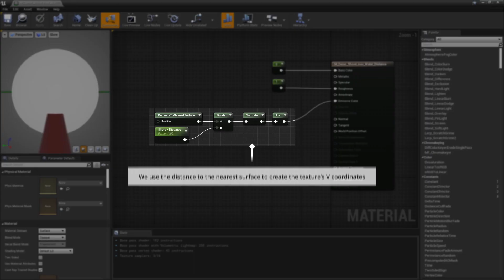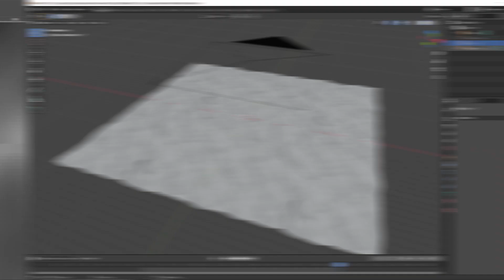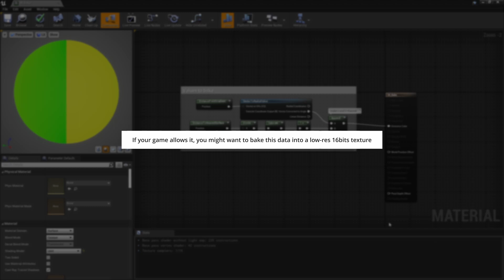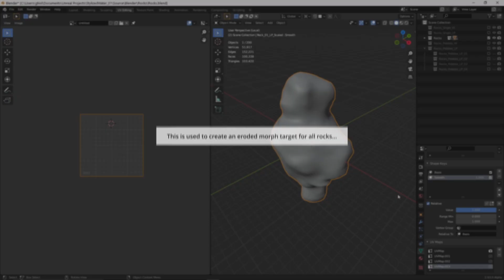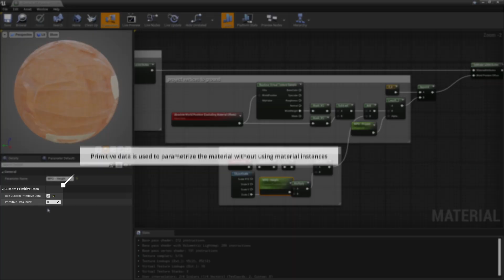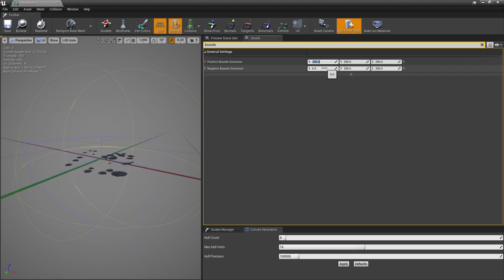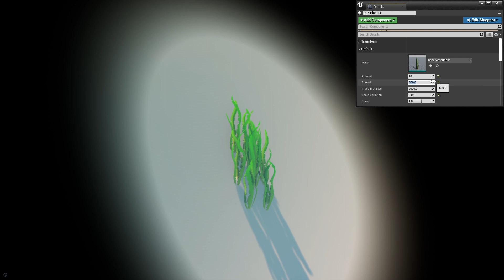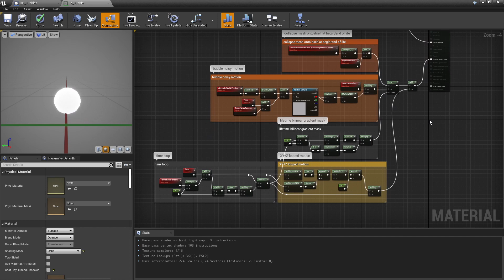Showcase & Technical breakdown of my Tropical Diorama in UE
Here’s a demo I made in Unreal Engine to test my technical abilities in multiple areas including water shaders, flipbooks, vertex animations, morph targets, procedural workflows, virtual textures and Niagara particles…

The art style was also fun to figure out. I really wanted to push the color, saturation and brightness on this one and I think I’ve managed that. I’m quite happy with the result. Performance is around 30fps at 1080p on a 970GTX/1950TR in editor. It’s definitely costly to render but it’s not really crazy expensive either considering that’s 5+ years-old hardware (and there’s room for improvements)

0 :00 Introduction
1 :15 Shore lines
2:36 Ocean Flipbooks
4:35 Distance Fields Bake
5:28 Caustics Flipbook
5:43 Niagara Ocean Particles
6:21 Morph Target
7:10 Virtual Textures
7:31 Pebbles Projection
9:22 Distance Fields WPO Issues
9:53 Tree Skirts
10:19 Fake Bounce Lighting
10:49 Animations
10:59 Plants & Grass
11:29 Fishes
12:56 Bubbles
13:21 Outro